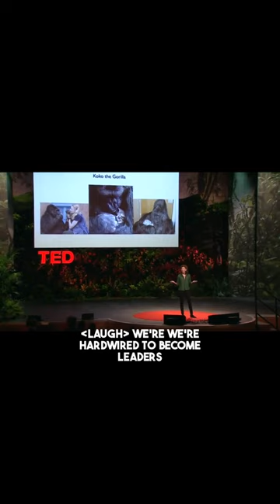HowToSpotaLiar PamelaMeyer TEDTalk TEDFlash EP 6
HowToSpotaLiar PamelaMeyer TEDTalk TEDFlash